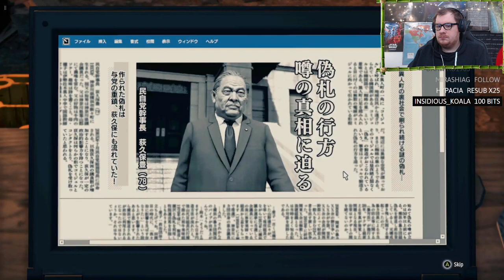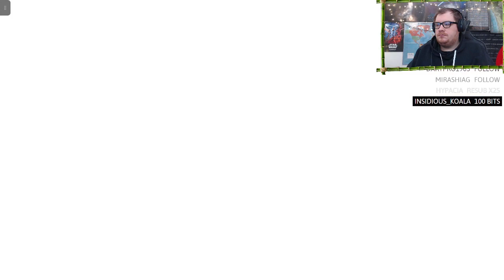Yakuza: Like A Dragon | Stream 15